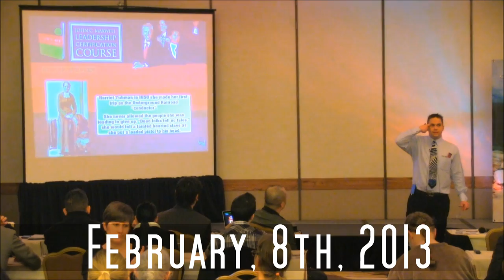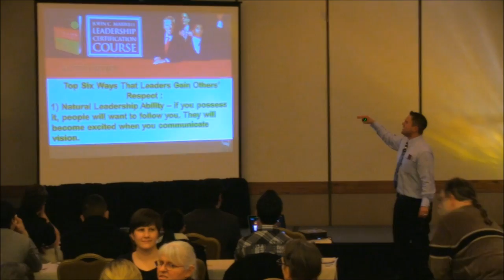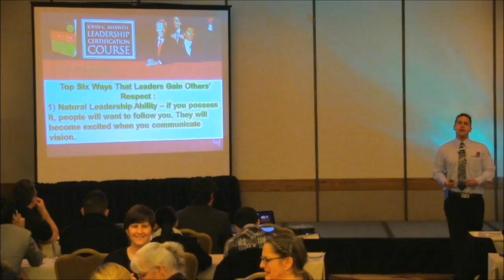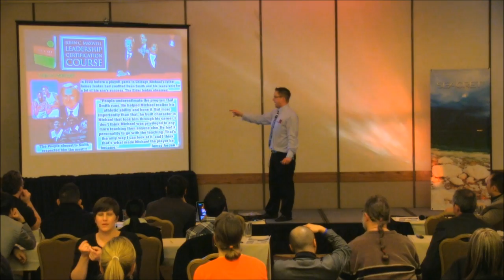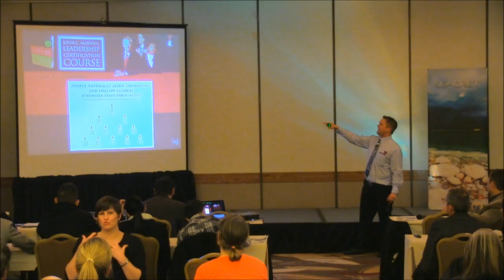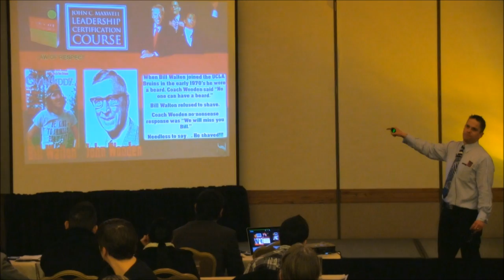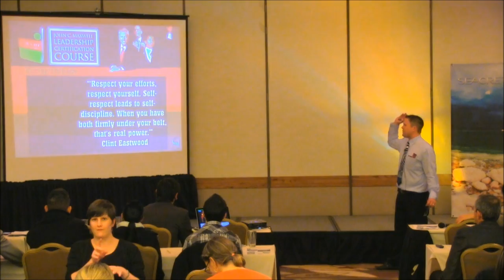Leadership Law #7: Law of Respect- Timothy Herr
This is live video footage captured from the February 8th, 2013 Seacret Regional Training in Portland, Oregon. In this video the Seacret Master Distributor and Seven Figure Ring Earner Timothy Herr will share the importance of becoming a more effective leader by better understanding The Law of Respect from John C Maxwell's book The 21 Irrefutable Laws of Leadership.